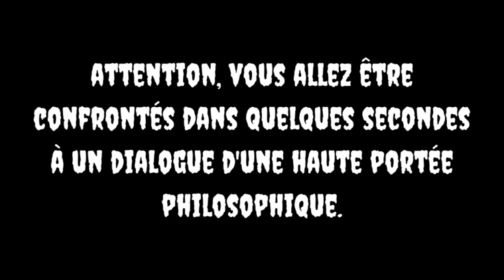La chronique à regarder dans le noir #8 : Sea Fever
Salut à tous, enfilez vos gilet de sauvetage car pour cette nouvelle chronique à regarder dans le noir, on vous parle de Sea Fever.

Dites nous en commentaire si vous partagez notre avis.